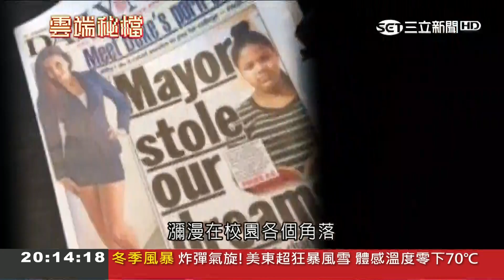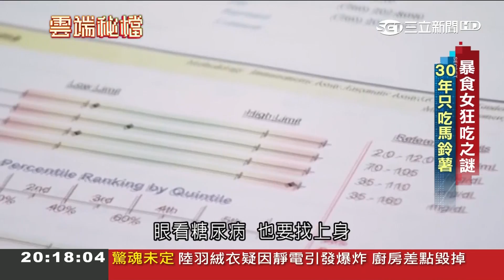女學生拍動作片不稀奇? 一窺日本秋葉原「算命少女」提供的"這種"服務│葉雲炫主持│【雲端秘檔PART1】20180107│三立新聞台